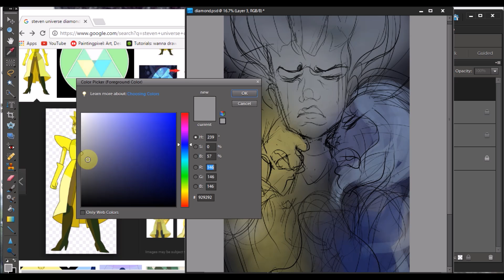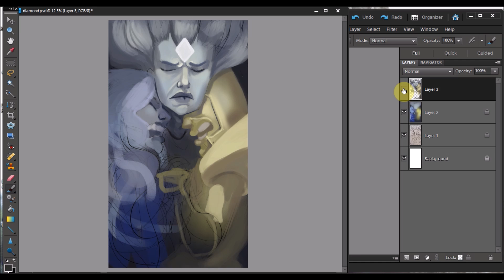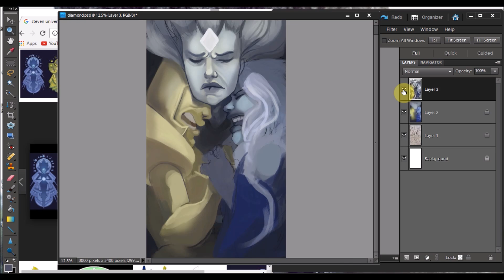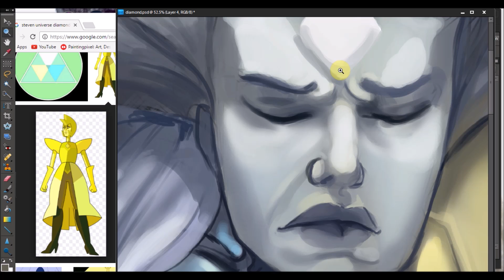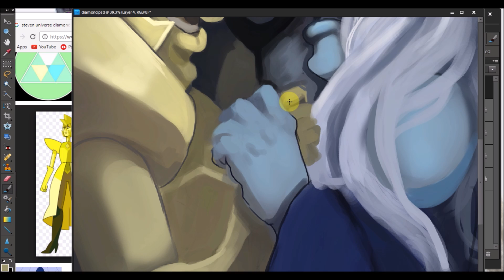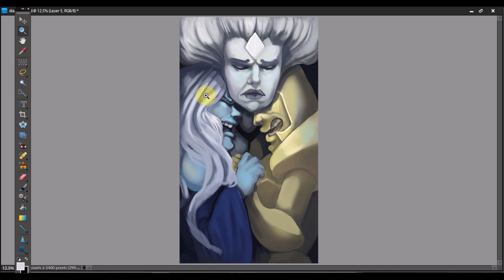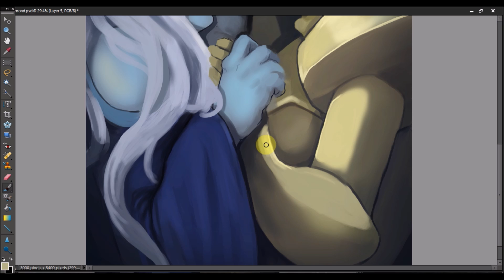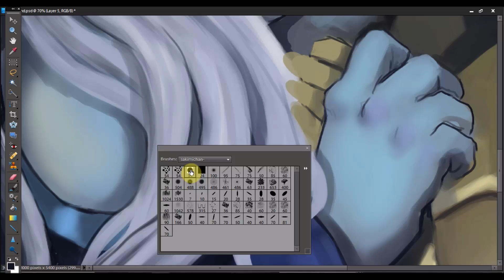The Diamond Authority - Steven universe Speedpaint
I wanted to base a piece around the diamond authority, and how the other three diamond feel about Pink Diamonds death. I was inspired by the Blue Diamond steven bomb, which was one of my favorite bomb so far. Mostly because I got to see more of Blue and Yellows Diamonds emotions, and I must say I’m fascinating.  All I have seen from the diamond authority so far was a cold and authoritative nature, getting to see them vulnerable and hurting was great development for there characters. I can’t really hate Yellow or Blue diamond, I feel they are more relatable then people give them credit for.

As for the painting part,  I spent some time trying a new luminosity thing with skin. I think its most apparent on White Diamonds face. I almost forgot White Diamonds gem, I always do that with the gems. I had to come up with a design for white diamond , but she will more then likely look very different.
Print are available here on my redbubble
anna yvette clouds cartton cu again
halcyon startyle escape
uplink still need you